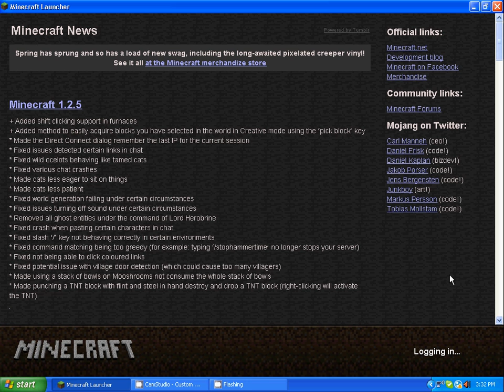my first minecraft vid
This is my first video please tell me how I can do better on my next video and don't be rude about it please thanks :D